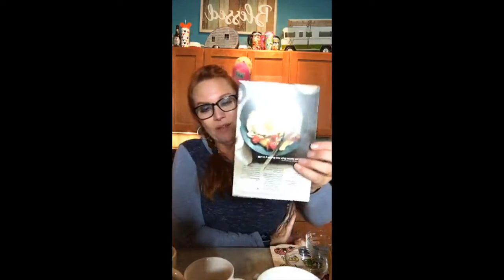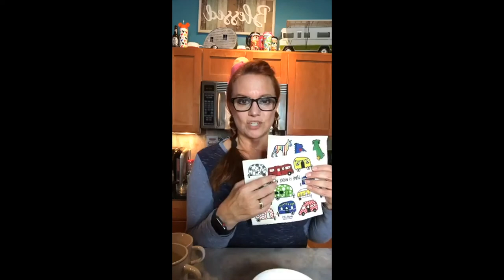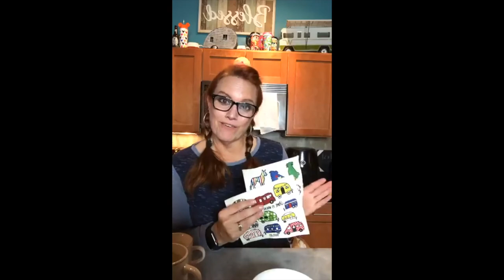WW Digital Wellness Workshop #146: TRUTHS TO GET YOU MOVING MORE!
WW (Weight Watchers) Wellness Workshop Chat #146: 7 Truths to Get You Moving More
Does muscle really weigh more than fat? Can working out make you gain weight?Join us Sunday night, you need this chat!